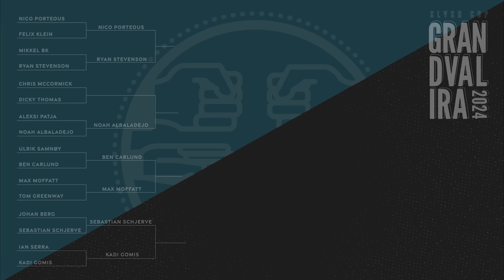GAME 8 || Dicky Thomas vs. Chris McCormick || SLVSH CUP GRANDVALIRA '24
Round 1 - Game 8 between Dicky Thomas & Chris McCormick